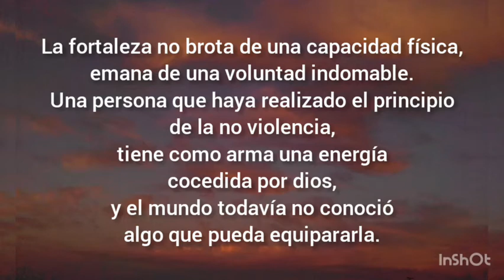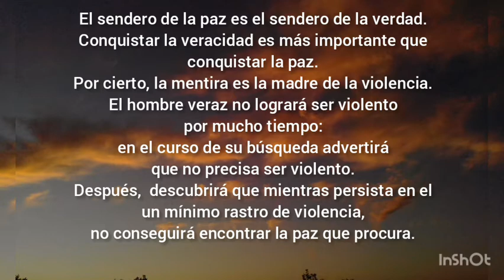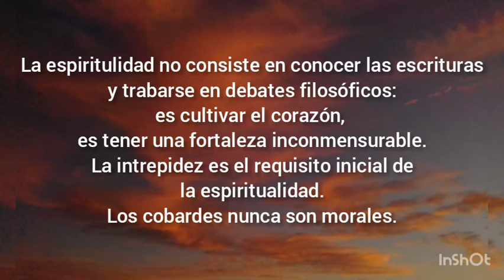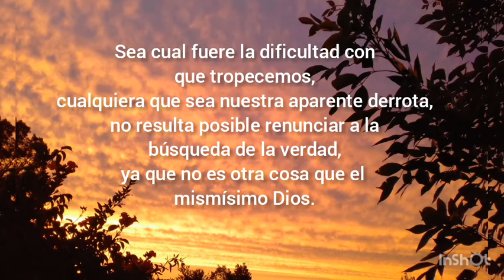Filosofia y Reflexciones de... MAHATMA GANDHI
musica Someday
Artista. Alexander Delarge